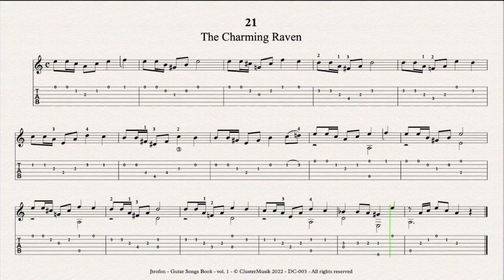21 The Charming Raven